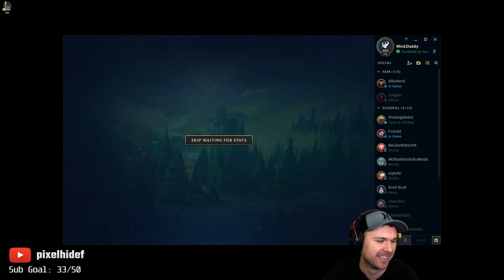Know Thy Thresholds, Smash Thy Foes - Perfect Nunu Gameplay - League of Legends